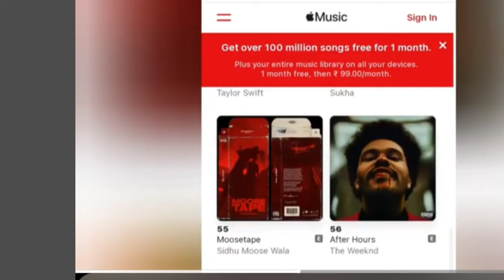Dilemma Soon new song Sidhu moosewala moose tape still trending 🌐 ⛳️